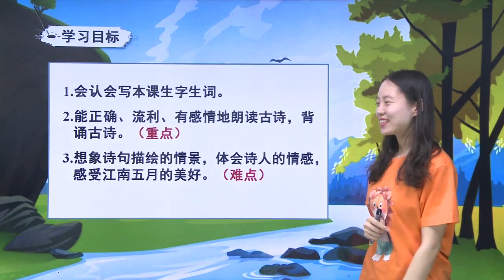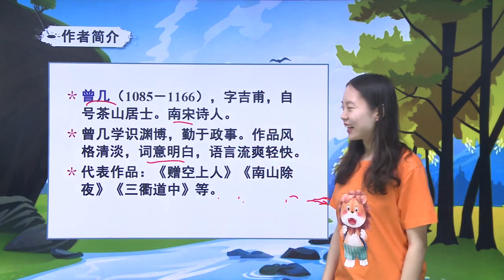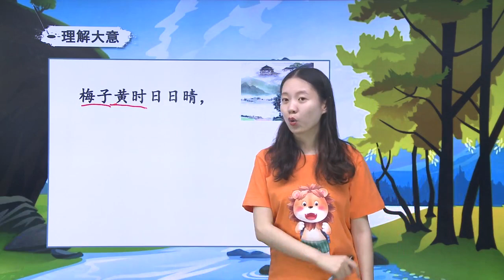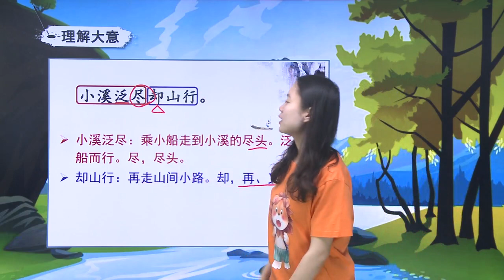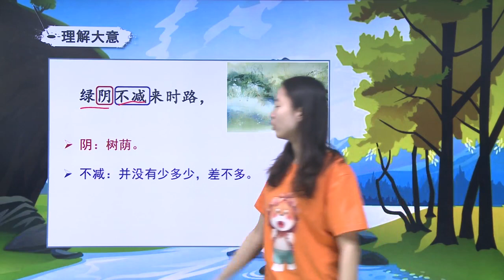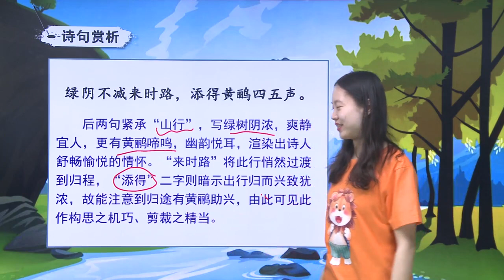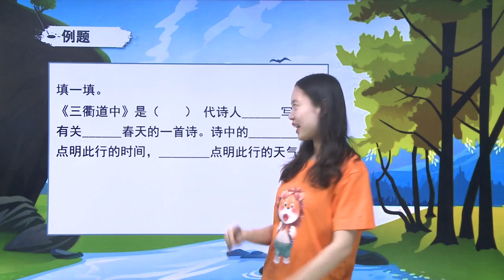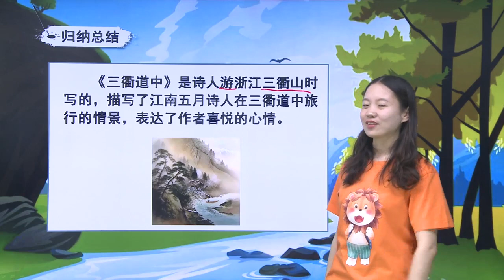人教版小学语文三年级下册 1 古诗三首 三衢道中